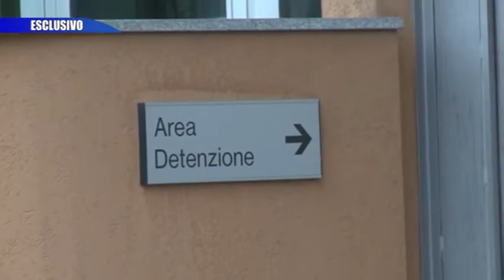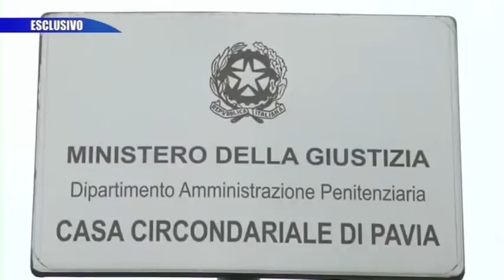Scandalo Asm Pavia, Antoniazzi e i messaggi dal carcere